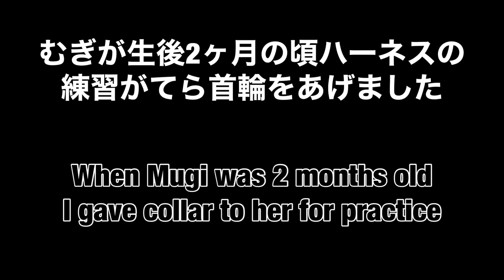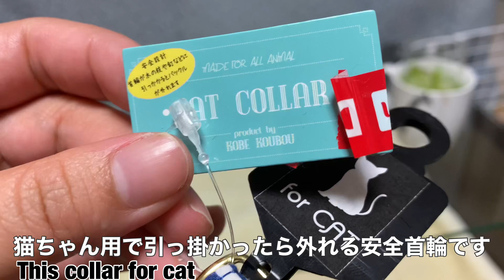#165【多頭飼】初のお揃い！！ 新入りうさぎ 先住うさぎと色違いの可愛い首輪を手に入れた ミニうさぎ アメリカンファジーロップ ハーネスの練習 〜bunnies matching collars〜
うさぎの「むぎ」　成長記録165

初のお揃いです
アメファジは毛が長いから見えない(笑)

#126【NEW FACE】生後1カ月　ウサギの赤ちゃんを紹介します　我が家の新入りです　～Let me introduce　～

#128【一触即発！？】先住ウサギと新入りウサギ初対面 ミニうさぎとアメリカンファジーロップイヤー　多頭飼の願いは2匹が仲良くなれますように　～Mugi and Hop 1st contact ～

ﾟ･:，｡ﾟ･:，｡★ﾟ･:，｡ﾟ･:，｡☆ﾟ･:，｡ﾟ･:，｡★ﾟ･:，｡ﾟ･

ﾟ･:，｡ﾟ･:，｡★ﾟ･:，｡ﾟ･:，｡☆ﾟ･:，｡ﾟ･:，｡★ﾟ･:，｡ﾟ･

2020年6月生まれミニウサギの「むぎ」女の子です

◇飼い主情報◇